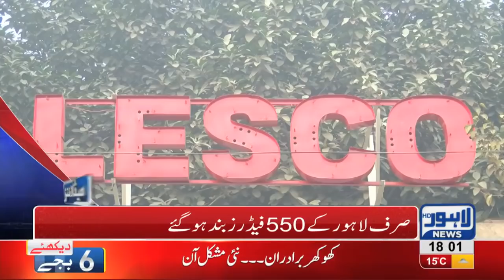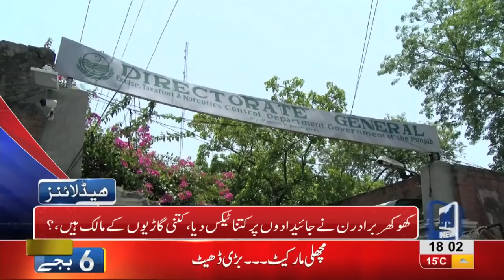06 PM Headlines Lahore News HD – 2nd January 2019